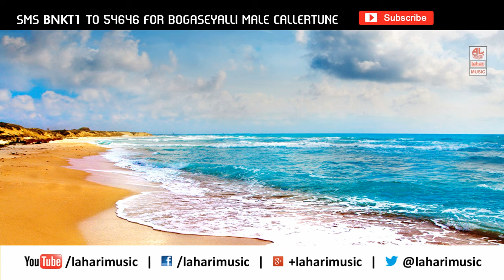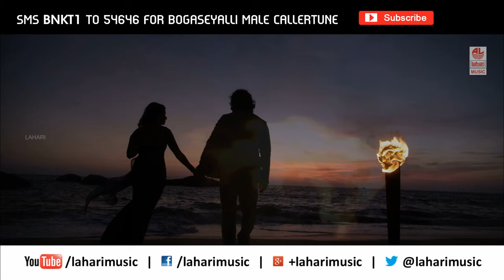Bogaseyalli Kannada Movie Song | Benkipatna | Prathap Narayan, Anushree | Steve, Koushik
Lahari Kannada presents Benkipatna  Kannada Movie Song Starring Prathap Narayan, Anushree  Music Composed by Steve, Koushik

Movie: Benkipatna
Written & Directed by: Dayanand T K
Produced by: Zakir Ali Khan
Artist Name: Prathap Narayan, Anushree
Music Director: Steve, Koushik
Banner: Maasthi Movies

Song: Bogaseyalli Male
Artist: Prathap Narayan, Anushree
Singer:  Rajesh Krishnan,Anuradha Bhat
Lyricist: Jayanth Kaikini
Music Label: Lahari Music